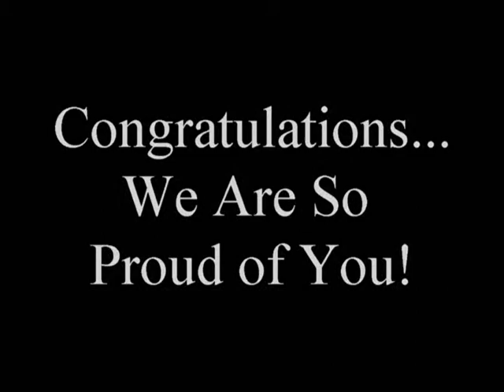40th Anniversary Video